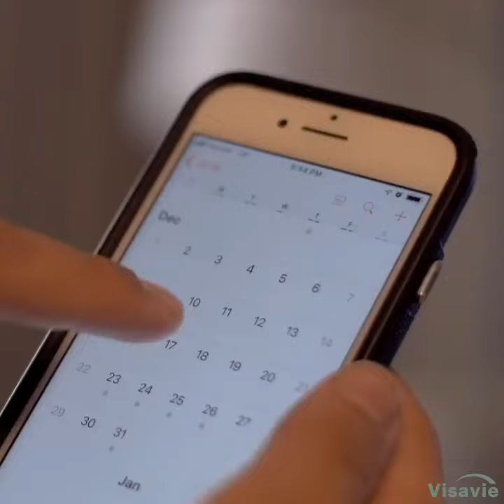Emploi : Conseiller.ère en hébergement pour personnes agées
Vous savez que vous êtes dans la bonne carrière lorsque l’accomplissement professionnel égale la satisfaction personnelle.
Vous avez fait le tour de votre carrière d’employé ?
Vous êtes lassé de vous sentir tel un simple numéro ?
Vous recherchez désormais un environnement de travail valorisant, à l’écoute de vos besoins et de votre désir d’autonomie ?

Visavie vous propose un emploi stimulant dans un domaine en constante croissance, offrant une grande flexibilité et le sentiment de faire une réelle différence dans la vie des aînés et de leurs familles.